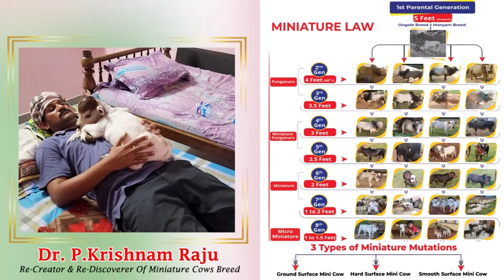Micro mini cows